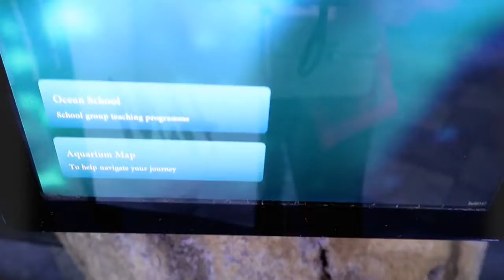WHATS GOOD DUBAI!!! BESTIE AND I TRAVEL VLOG.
We copped our coins and took ourselves to Dubai, this is day one of our trip to the Arab empire, come with us and enjoy through my vlogs.

To send staff use my address

Camera- Canong7x